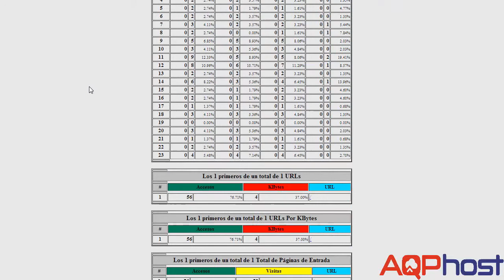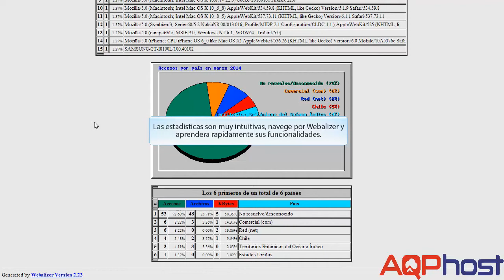Cómo ver estadísticas Webalizer en Plesk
Video tutorial en el que mostramos cómo ver estadísticas Webalizer en Plesk